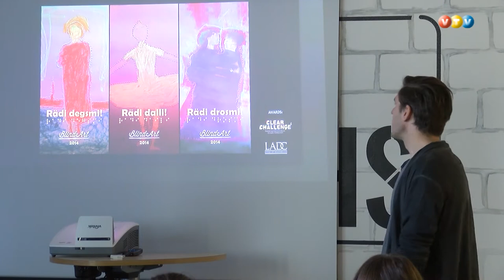Seminārs par sociālo uzņēmējdarbību Madonā